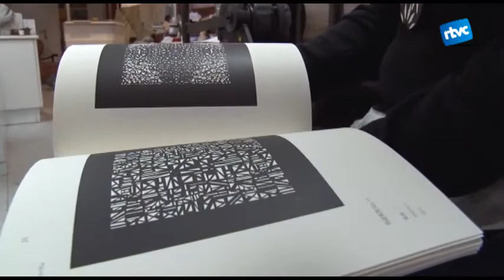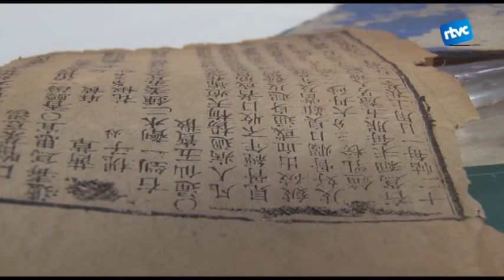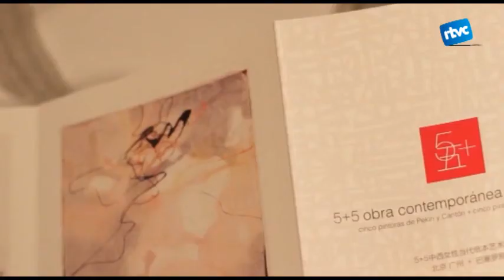Núria Rossell: pintura del Montseny a la Xina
Entrevista a l'artista de Sant Esteve de Palautordera Núria Rossell, que ha participat en un projecte d'intercanvi artístic a la Xina.